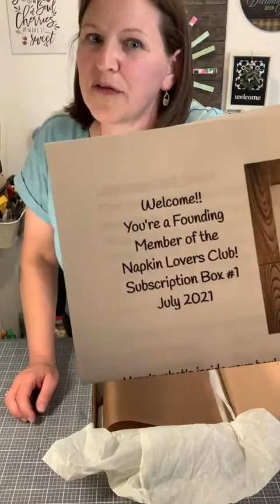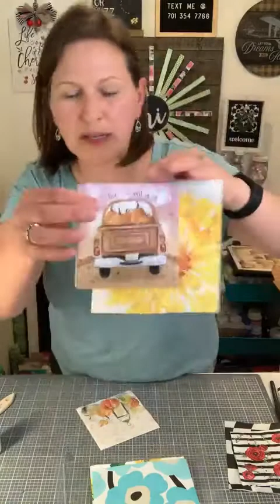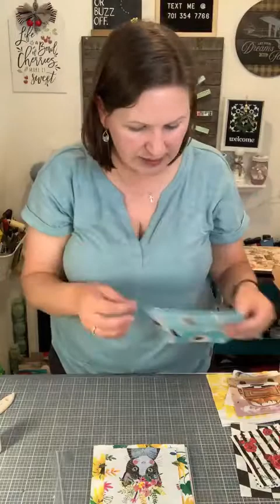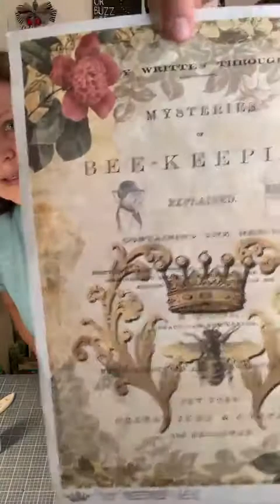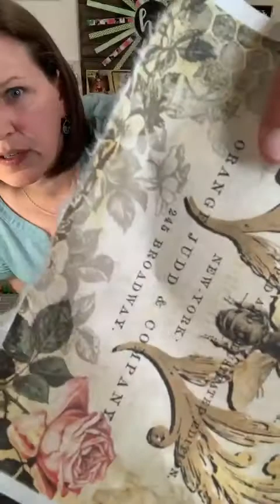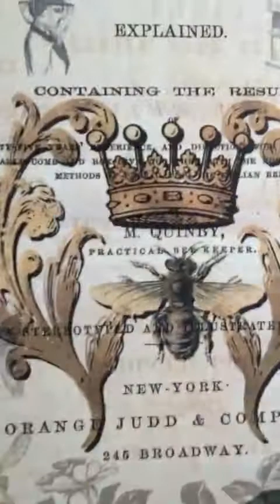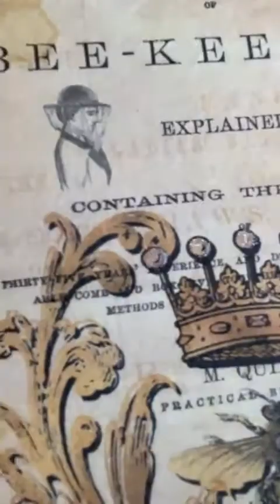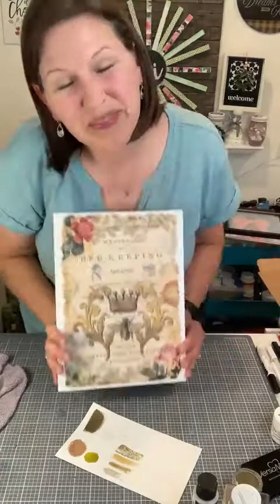Napkin Lovers Club Subscript Box open and Decoupage Craft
Napkin Lovers Club Box Opening & a decoupage CRAFT!
Say hello In the comments and hit the 👍🏻 button!

Welcome to The Comfy Nest where I love to motivate & inspire crafty women.  I do this by teaching techniques, encouraging exploration and offering fellowship with like-minded women in free & paid communities!
I offer workshops, monthly memberships, as well as free content here and on Facebook.
⭐️Get weekly specials and discounts by text.  Sign up by texting the words "crafty chicks" to 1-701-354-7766